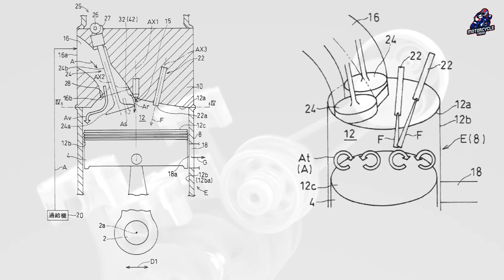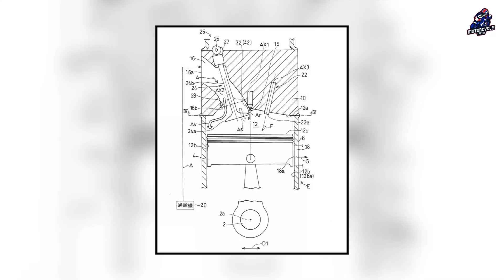2025 KAWASAKI MACH III RELEASED WITH 2 STROKES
Kawasaki received a patent for their two-stroke engine. A valve on one side of the image appears to be part of a four-stroke engine, but in reality, it is a two-stroke engine.

Young Machine Media estimates that Kawasaki will soon produce a Mach 3 engine which will use a two-stroke engine with a turbocharger based on this patent.

We've been following Kawasaki's new model, the Mach, on a young machine for some time now. The Concept SC02, which debuted at the Milan show in 2015, is a perfect replica of yesterday's Mach 3, combining a supercharger with neoclassical styling.

Meanwhile, the idea of ​​a supercharger and a neoclassical version had already been proposed by the young engine media.
This was an idea that had been developed before, so Kawasaki actually thought about creating this cylinder head shape on four-stroke models. Still, it wouldn't be surprising if Kawasaki adopted this design for its new two-stroke engine.